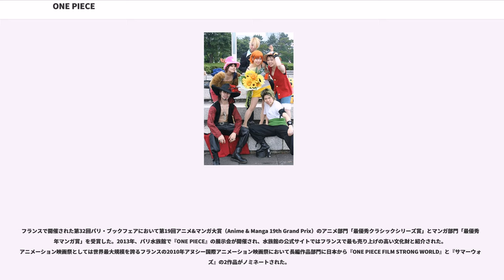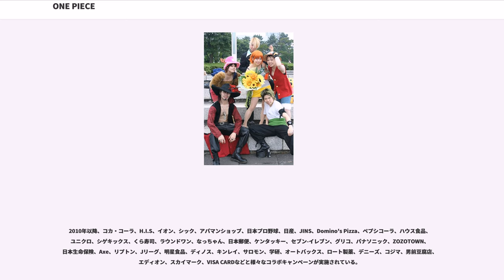ONE PIECE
『ONE PIECE』（ワンピース）は、尾田栄一郎による日本の少年漫画作品。『週刊少年ジャンプ』（集英社）にて1997年34号より連載中。略称は「ワンピ」。

海賊王を夢見る少年モンキー・D・ルフィを主人公とする、「ひとつなぎの大秘宝（ワンピース）」を巡る海洋冒険ロマン。

夢への冒険・仲間たちとの友情といったテーマを前面に掲げ、バトルやギャグシーン、感動エピソードをメインとする少年漫画の王道を行く物語として人気を博している。また、長年にわたりながら深く練り込まれた壮大な世界観・巧緻な設定のストーリーも特徴。

2018年12月現在、単行本は第91巻まで刊行されており、『週刊少年ジャンプ』歴代作品の中では『こちら葛飾区亀有公園前派出所』（1976年 - 2016年）に次ぐ長期連載となっている。国内累計発行部数は2017年10月時点で、日本の漫画では最高となる3億6000万部を突破している。また、第67巻は初版発行部数405万部、第66巻は初動週間売上227万5000部の国内出版史上最高記録を樹立するなど、出版の国内最高記録をいくつも保持している。

2015年6月15日、｢最も多く発行された単一作家によるコミックシリーズ」としてギネス世界記録に認定された。

本作とともに長年ジャンプの看板作品であった『NARUTO -ナルト-』同様、海外での人気も高い。海外では翻訳版が42以上の国と地域で販売されており、海外でのコミックス累計発行部数は2017年10月時点で7000万部を突破。全世界累計発行部数は2018年7月の時点で4億4000万部を突破している。

1999年よりテレビアニメがフジテレビ系列で放送されており、東映アニメーション製作のアニメ作品としては最長のロングラン作品になっている（詳細はONE PIECE (アニメ)を参照）。2010年以降、多くの企業とのコラボ企画が実施され、全国各地で様々なイベントが行われている。

以下は、主人公とその仲間「麦わらの一味」である。

以下の項目は個別記事を参照。

本作の舞台となる世界は、世界中に加盟国を持つ国際組織「世界政府」により統治されている。しかし、海賊王ゴールド・ロジャーの処刑をきっかけに「大海賊時代」が到来し、海賊たちが世界各地で勢力を広げており、世界政府直下の海軍と戦いを繰り広げている。本作では島単位で国が存在し、その多くが王国である。

生活様式や科学技術などは、基本的に現実世界における海賊の黄金時代（17世紀から18世紀ごろ）がモデルと思われる。しかし、現実世界から大きくかけ離れた、作中世界固有の設定も多々ある（「偉大なる航路」と「赤い土の大陸」、電伝虫など）。悪魔の実という食べると特殊な能力が身に付く実が存在し、能力の有無を問わず多くの登場人物は超人的な戦闘力を備えている。海王類を始めとする特殊な動物や、巨人や魚人のような亜人種もおり、普通の人間でも身長2mを越える人物が多数登場する。

主人公とその一味は海賊団を結成しているが、民間からの略奪を行うわけではなく（所有者不明瞭な物品を拾ったり、同業者である海賊たちから略奪を働くことはある）、主に各島で事件に巻き込まれ、敵を倒した後に次の島へ進んでいく。敵も同業者である海賊が多いが、世界政府直属の組織（主に海軍）や一国の元首などの公権力と戦うこともある。

各話の扉絵は通常、本編とは無関係のイラストであるが、毎週1コマずつの短期ストーリーが連載されることがある。そこでは、本編に登場した人物の「その後」がサイドストーリーとして描かれている。第18弾までは『ONE PIECE GREEN』にまとめて収録されている。

表紙連載に描かれた後に本編に再登場したキャラ、また本編に先行しての登場となったキャラも多く、ストーリーの伏線・肉付けとなっている。本編と違い台詞はないが、英語での短い台詞や擬音、?や!などの記号はある。

これら掲載作品のうち一部の作品はアニメ化されている。アニメ化の情報は、備考を参照。

単行本の空きページに掲載されている、読者からの質問に作者が回答していくコーナー。「（S）質問を（B）募集（S）するのだ」の略。

本編では語られていない作中のキャラクターや、世界観の...